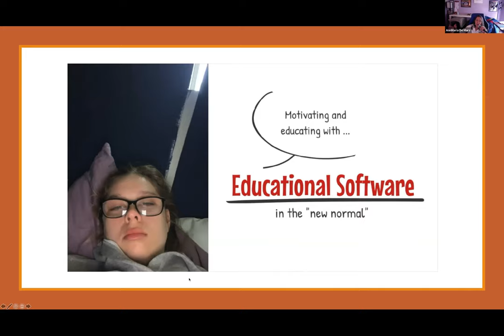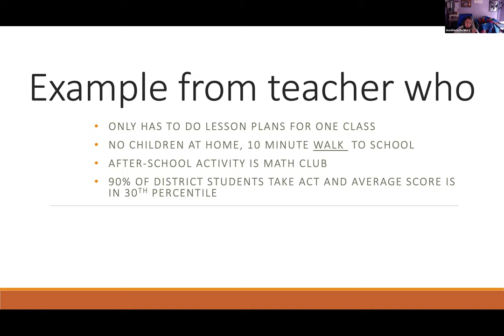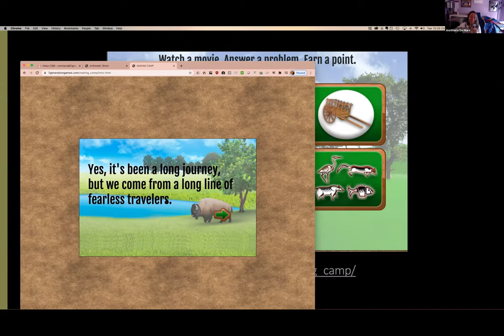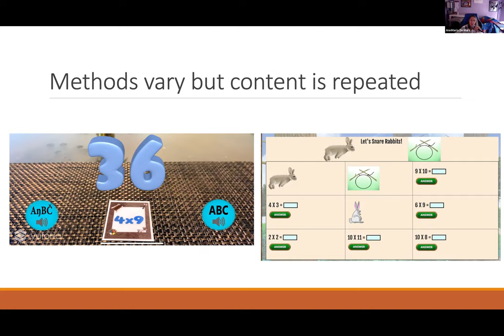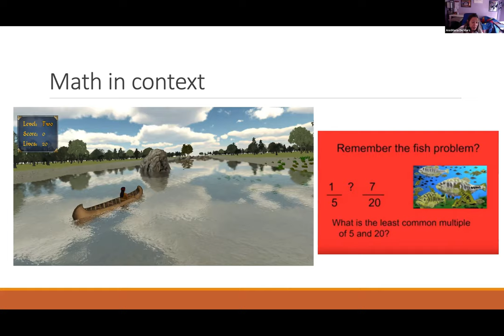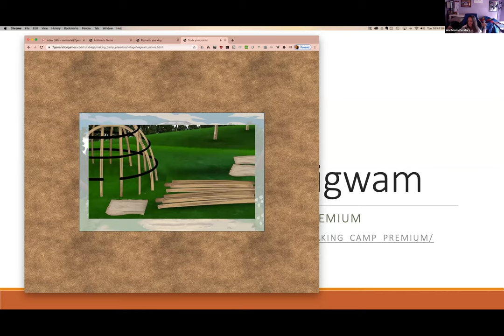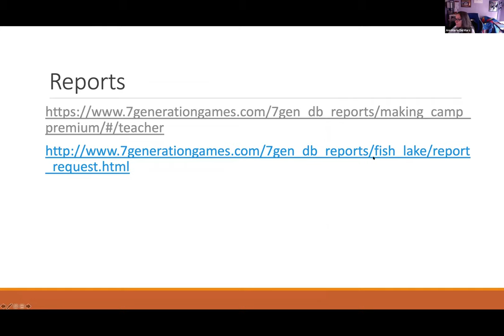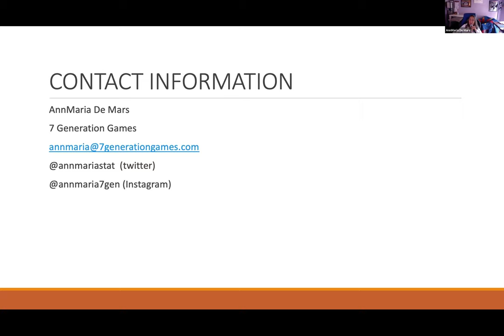Using educational software for teaching at school, at home, two days a week or anyplace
Using educational software for teaching at school, at home, two days a week or while juggling riding a unicycle
AnnMaria DeMars, President of 7 Generation Games and Professor at National Univesity